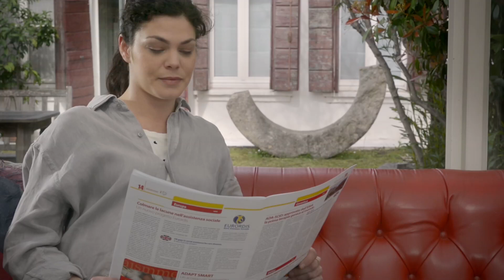AISMME per lo screening neonatale esteso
Ad agosto 2016 è stata approvata la Legge 167 che prevede che ogni bambino che nasce in Italia venga sottoposto gratuitamente allo screening neonatale esteso. Attraverso l'analisi di qualche goccia di sangue presa dal tallone del bambino è possibile identificare precocemente circa 40 patologie metaboliche ereditarie, malattie altrimenti difficili da diagnosticare, che necessitano un immediato intervento clinico e per le quali esiste un trattamento e una cura. Informati al sito